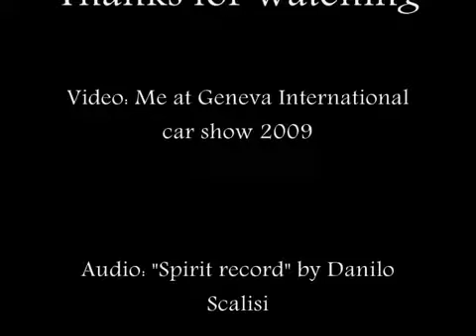Citroen GT Concept Geneva 2009